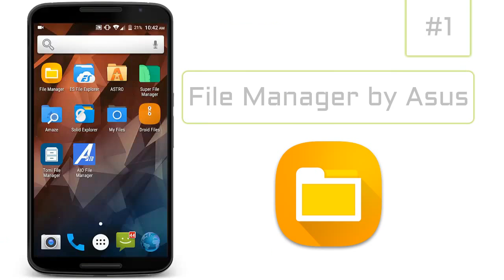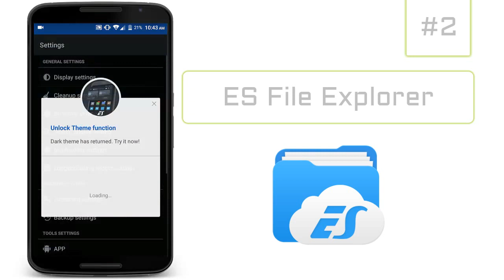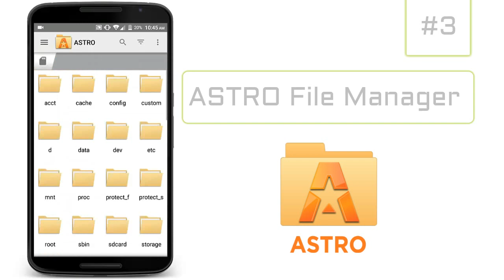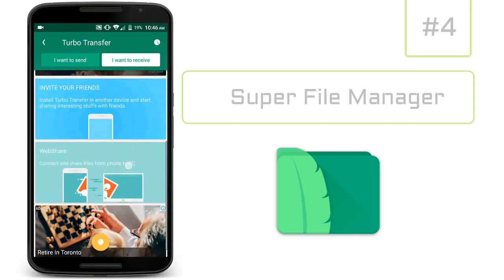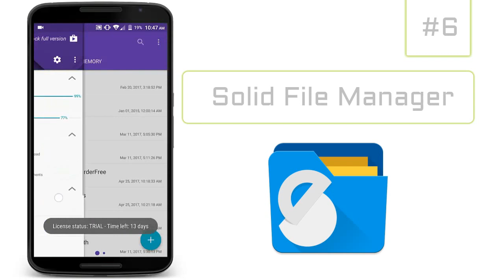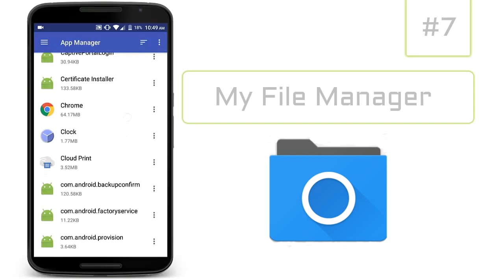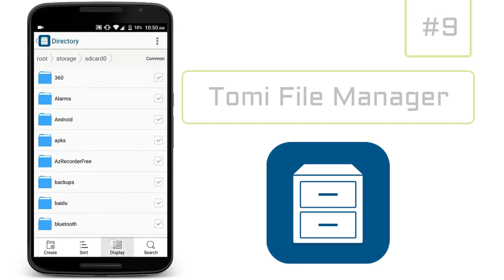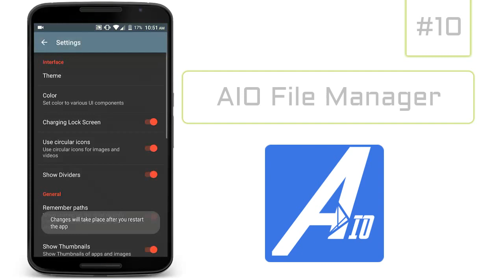Top 10 Best File Manager Apps For Android Smartphones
Most of the devices are now coming with inbuilt file manager, but it does not have all the features that we want.

Are you looking for best file manager apps for your android smartphone? Here in this article we have listed some of the best file manager for android smartphones and tablet devices.

Audio track : Seasonal